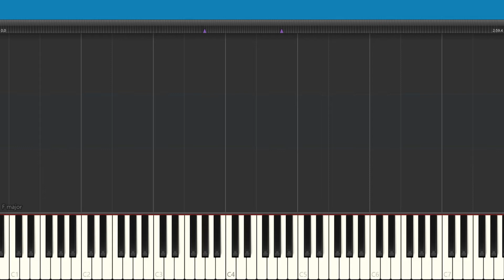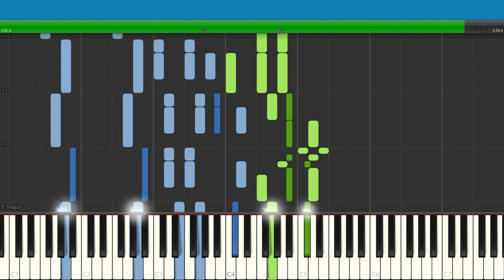Johannes Brahms - Hungarian Dance No 2 in d minor - Synthesia - Piano Tutorial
Johannes Brahms - Hungarian Dance No  2 in d minor